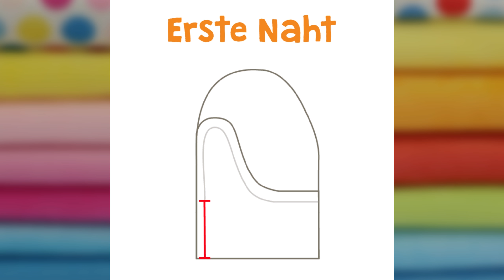Quick Tut – Handschuhe nähen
Für‘s Handschuhe nähen ist es nie zu früh. Auch wenn man das grauenhafte Kalte-Hände-Gefühl nach einem langen Sommer schon mal gerne vergisst, eines ist gewiss: die klirrende Eiswürfel-statt-Finger-Zeit kommt garantiert wieder! Aber wir werden vorbereitet sein, denn wir nähen kuschelig warme Fäustlinge für die kalte Jahreszeit. Das ist einfacher als du vielleicht denkst! Vor allem mit unserer Video Nähanleitung inklusive Freebook

Das haben wir verwendet:

- SuperSoft SHORTY Plüsch
- Jersey
- Bündchenware
--Die Nähmaschine